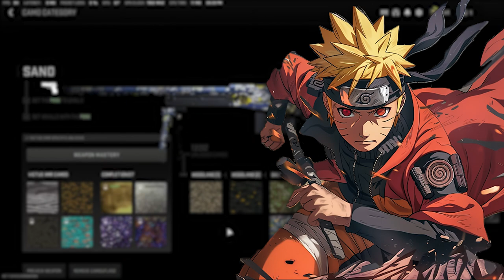What if Naruto Became Weapon Master (Part 2)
Hey guys, I hope you are enjoying What if Naruto Became Weapon Master (Part 2).

When looking the forbidden scroll after learning the shadow clone technique, Naruto comes into possession of a bracelet which gives him the ability to wield the weapons and gears of legendary heroes. with this power, Naruto strives to become the ultimate ninja of the elemental nations.